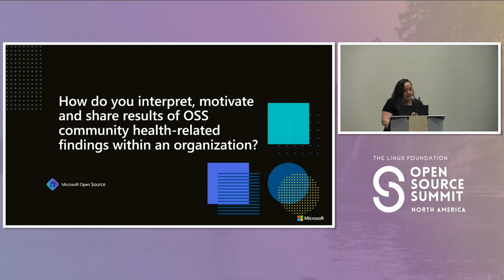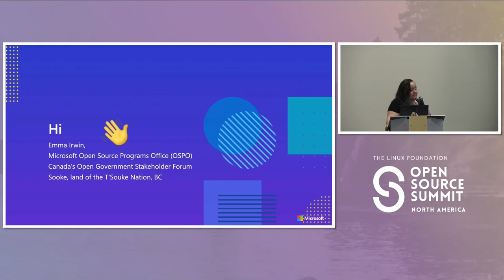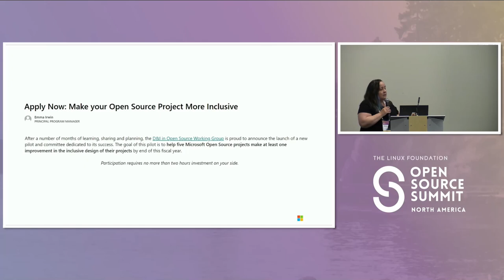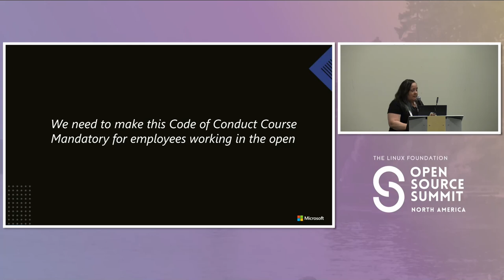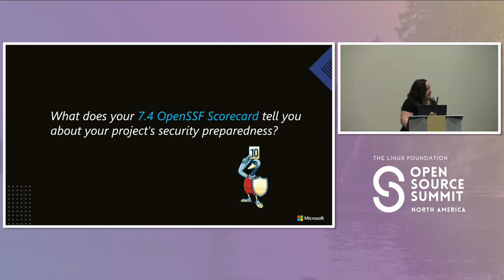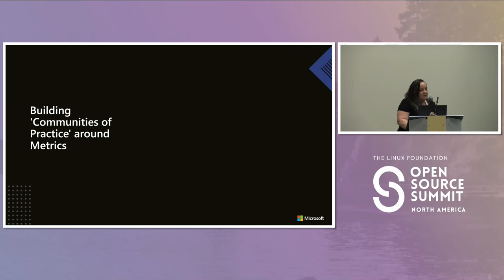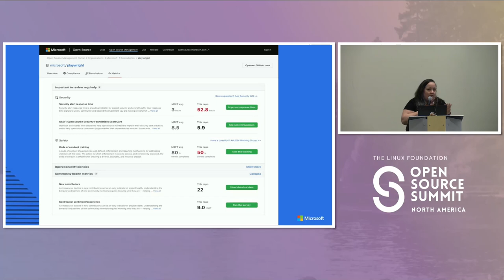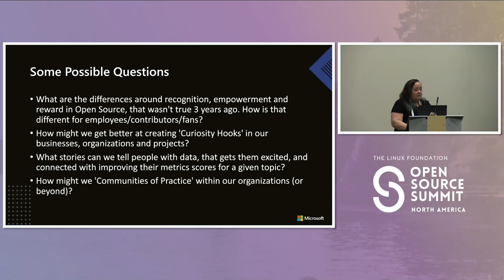Keynote 2: How do you interpret, motivate to improve, and share results of...- Emma Irwin, Microsoft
Keynote 2: How do you interpret, motivate to improve, and share results of OSS community health-related findings within an organization? - Emma Irwin, Microsoft